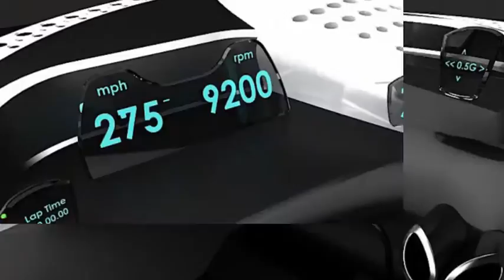[HOT OR NOT] - SHELBY SSC ULTIMATE AERO NORTH AMERICA REVEALED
[HOT OR NOT] - Shelby Supercar SSC Ultimate Aero North America

The SSC Ultimate Aero is a mid-engined sports car that was produced by SSC North America (formerly known as Shelby SuperCars) from 2006 until 2013. The SSC Ultimate Aero held the title of the fastest production car in the world, according to the Guinness World Records, from 2007 (when it was officially timed at 256.14 mph (412.22 km/h)) until the introduction of the Bugatti Veyron Super Sport in 2010. However, in April 2013, the Guinness World Records temporarily disqualified the Veyron's record time for a period of five days, due to concerns about electronic speed limiting changing the function of the car, thereby reinstating the Ultimate Aero as the fastest production car in the interim.[2]

The SSC Ultimate Aero was not sold with electronic driver aids such as antilock brakes or traction control, as according to Jerod Shelby, "Early design philosophy on the car was to make it a driver's car. I wanted a car that you not only throttled with your right foot but at times you could steer with your right foot and a sensor "

Translated titles:
[HOT OR NOT]-SHELBY SSC ULTIMATE AERO NORTH AMERICA ERLAUBT

[HOT OF NOT]-SHELBY SSC ULTIMATE AERO NORTH AMERICA HERHAAL

[HEET OF NIET]-SHELBY SSC ULTIMATE AERO NOORD-AMERIKA ONTHULD

[ಹಾಟ್ ಅಥವಾ ನಾಟ್]-ಶೆಲ್ಬಿ ಎಸ್ಎಸ್ಸಿ ಅಲ್ಟಿ

[HOT OR NOT]-SHELBY SSC 궁극의 항공기 북미 개척

[HOT ODER NET]-SHELBY SSC ULTIMATE AERO NORTH AMERIKA REVEALED

[HOT ELLER IKKE]-SHELBY SSC ULTIMATE AERO NORTH AMERICA REVEALED

[HOT ELLER INTE]-SHELBY SSC ULTIMATE AERO NORTH AMERICA REVEALED

[ร้อนแรงหรือไม่]-SHELBY SSC สุดยอด AERO อเมริก